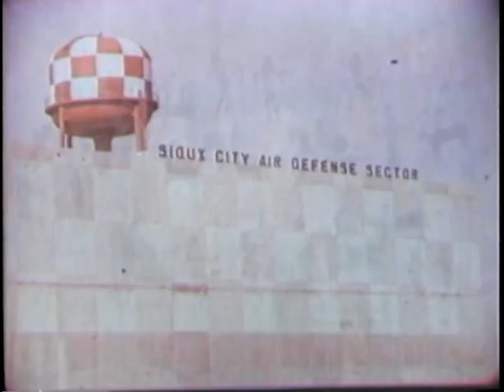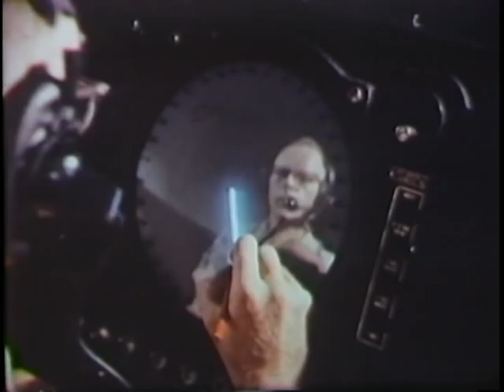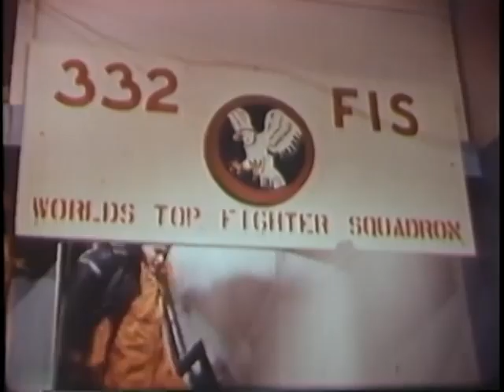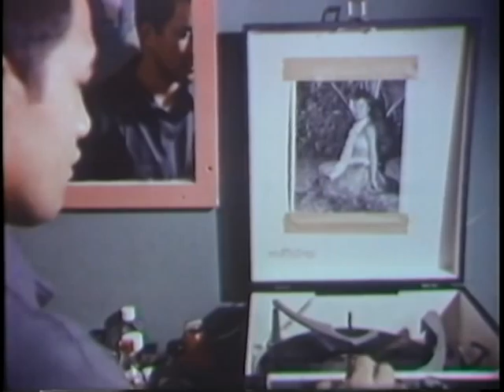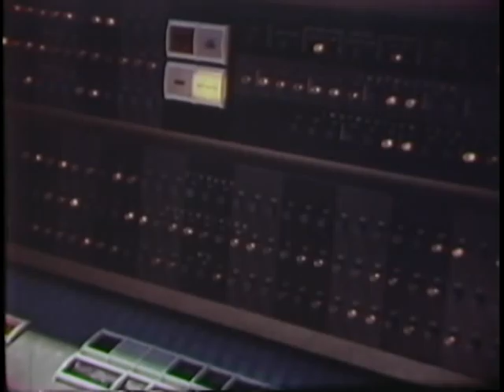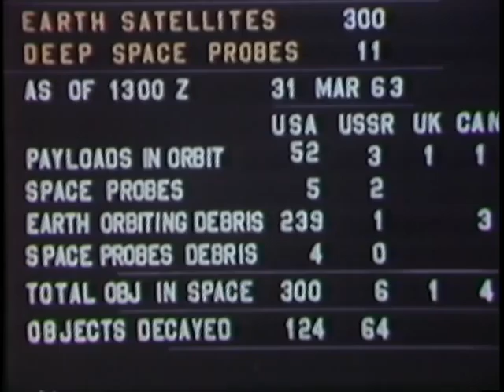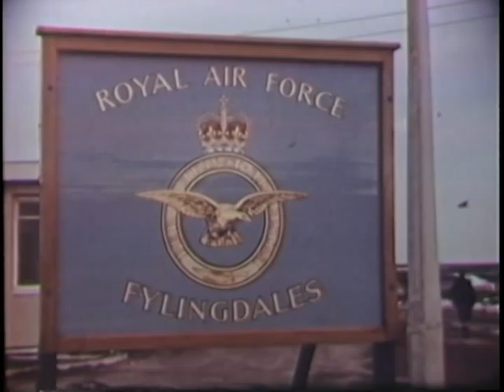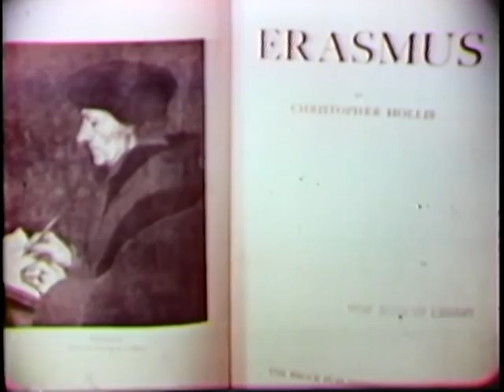SHIELD OF FREEDOM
SHIELD OF FREEDOM - Department of Defense 1963 - PIN 26377 - PORTRAYS AIR DEFENSE COMMAND'S DOMINANT ROLE IN ORGANIZING, TRAINING AND PROVIDING AEROSPACE DEFENSE FORCES TO NORAD. PICTURES MAGNITUDE OF THIS COMMAND'S MISSION OF DETECTION, IDENTIFICATION, INTERCEPTION AND DESTRUCTION OF BOMBER OR MISSILE ATTACK ON THE NORTH AMERICAN CONTINENT. RAYMOND MASSEY IS NARRATOR.